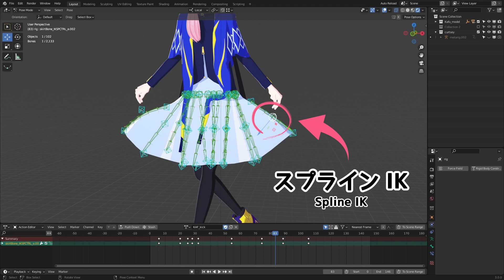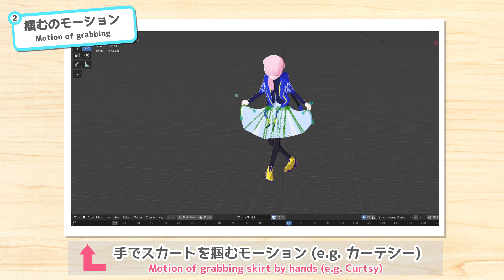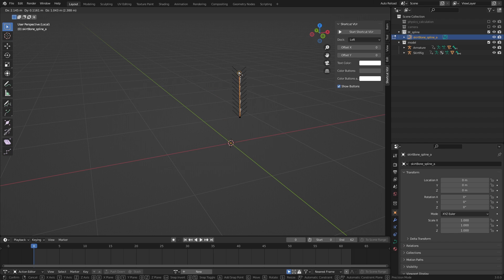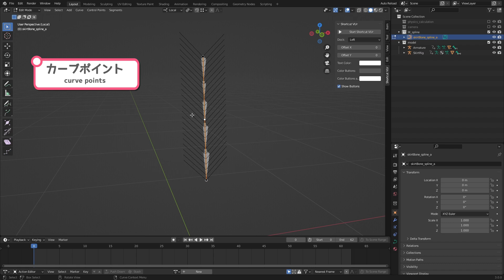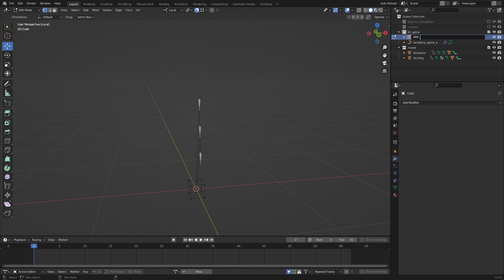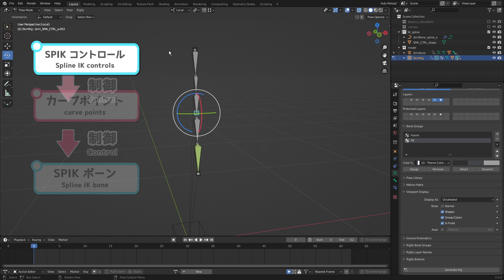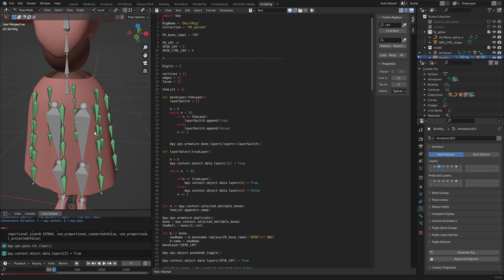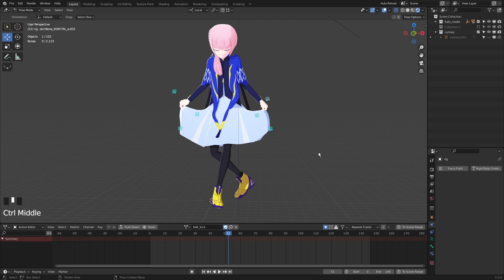【Blender】服を掴む！リギング解説 - スカートに作用するSpline IKの作り方【チュートリアル】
どうも！
今回はSpline IKを使用して、
スカートを掴むことを可能にするリギングの作成方法をご紹介します

(動画中はblender 3.0を使用しています)

■使用BGM
しゃろう 様
アトリエと電脳世界 (Atelier and the Cyber World)

■使用モーション
グレイ 様
お辞儀(カーツィ)モーション配布